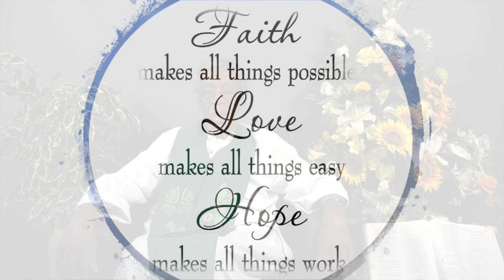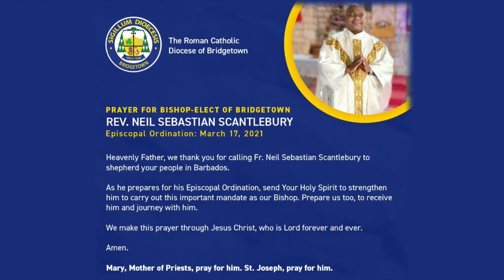Words From the Church - January 28th 2021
By Fr. Clement Paul